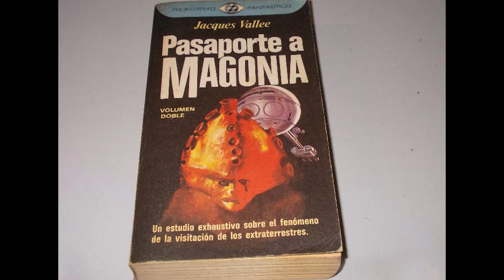MÚSICA para EXTRATERRESTRES ( SUNO AI ) 👽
01:22 Contacto extraterrestre
03:53 área 51
06:36 Ashtar Sheran
09:32 Magonia presente
12:11 Contacta con Ummo
14:53 Planeta Nibiru

suno.ai

ROCK OPERA. musical rock opera for ALIENS. Ópera ROCK para EXTRATERRESTRES.
Rescatando esta JOYA del pasado.